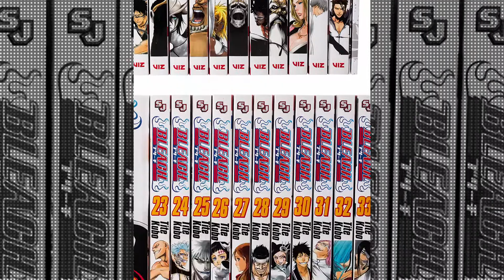A Pessimistic Review of BLEACH: Beginning - Soul Society Arc